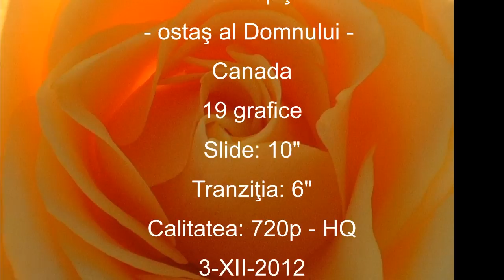Dorel Ieremie - Cînd Te-ai coborît Isuse - Colind